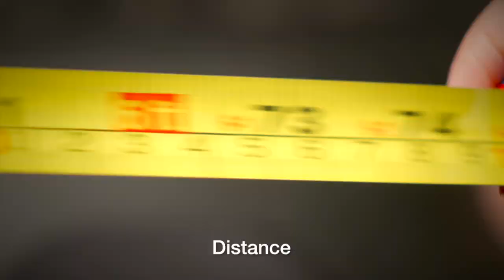JAPA RICO EM UMA PARÓDIA SOBRE O COVID-19 COM JOOOSH E CAMILLE CHAN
Este é o link pro canal do meu amigo Jooosh.